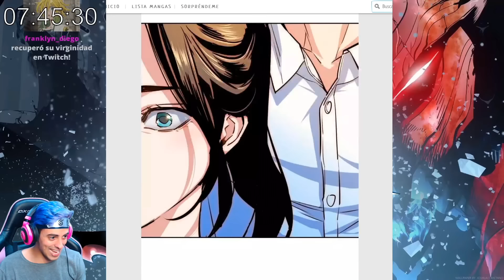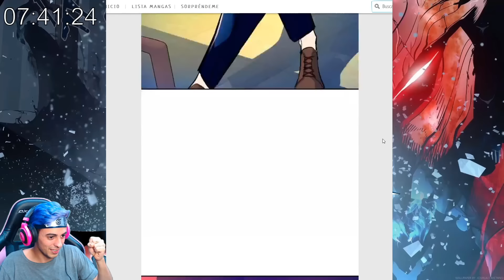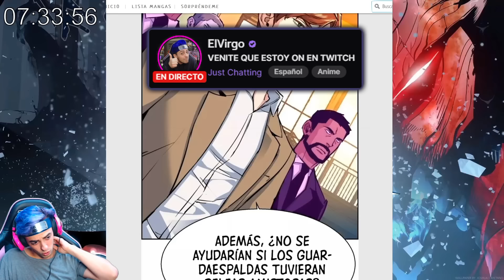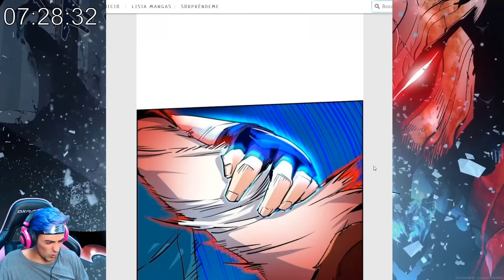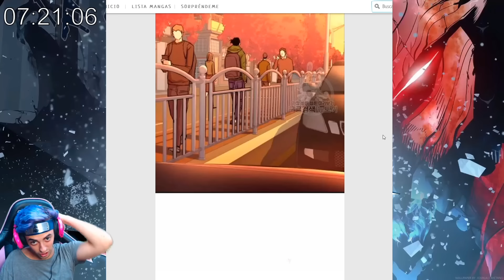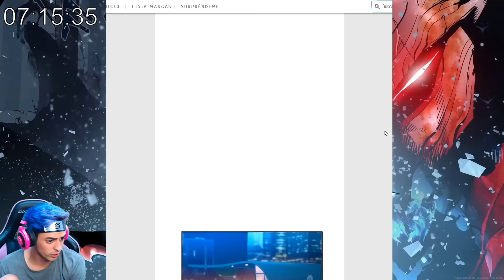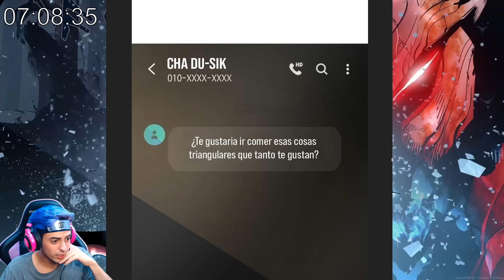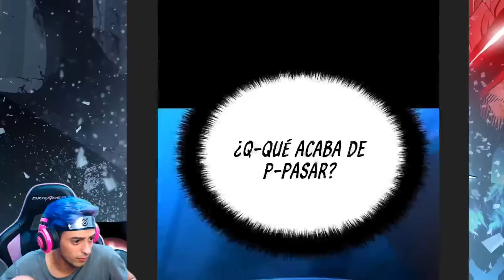EL PROTA DEFENDIENDO A UNA WAIFU DE UN MACHITO PARTE 1555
Leyendo El Mercenario Norteño  72-78